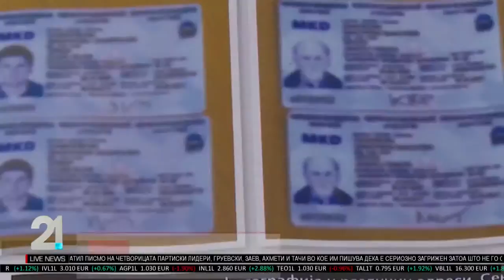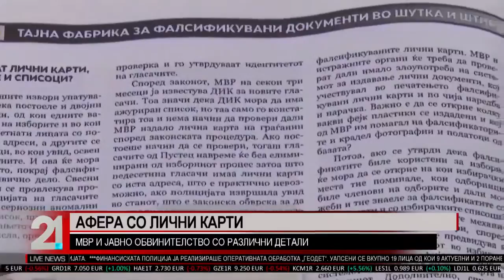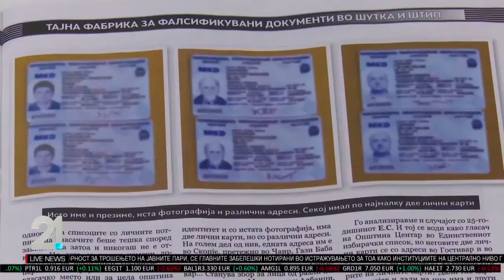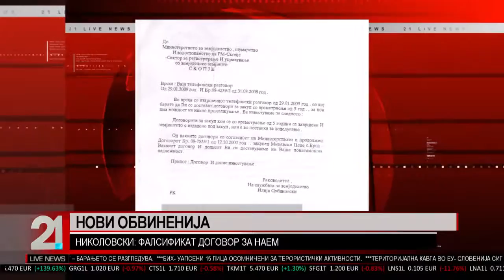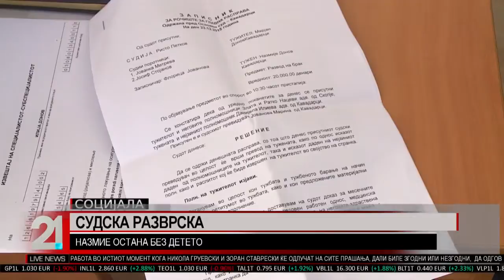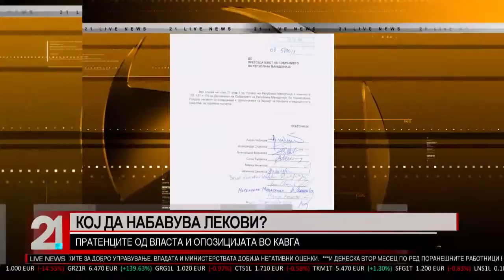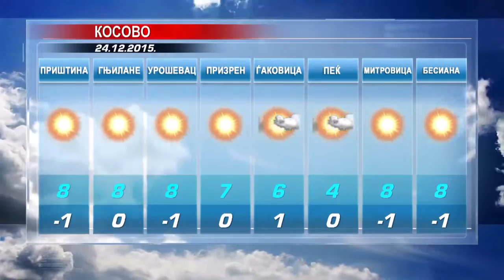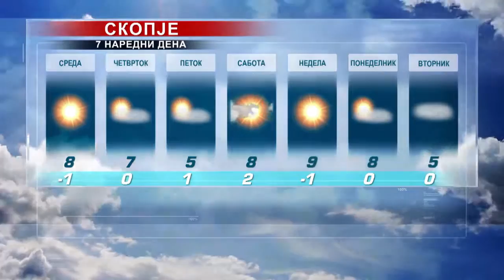TV21 Live News MK 23.12.2015